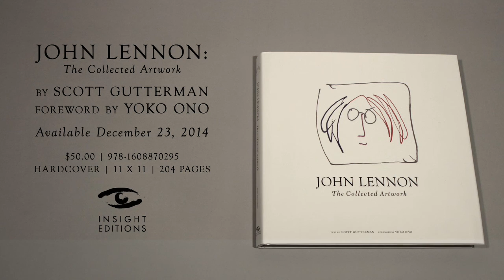John Lennon The Collected Artwork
Over the course of John Lennon’s career, his work as an artist expressed the societal themes that touched his life. Until now, little of this work has been seen in one place. For the first time, John Lennon: The Collected Artwork offers a captivating history of Lennon’s visionary art, from his early childhood to his untimely death in 1980.